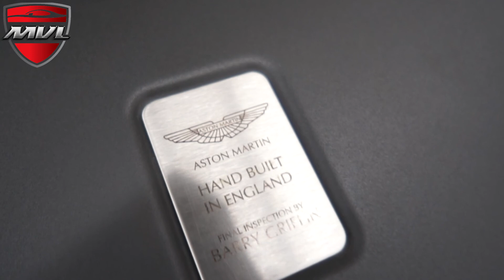2011 Aston Martin V8 Vantage D15149 @MVLleasing.com - Toronto Exotics